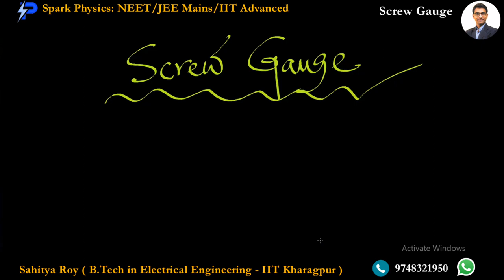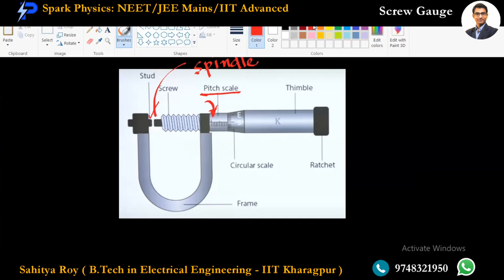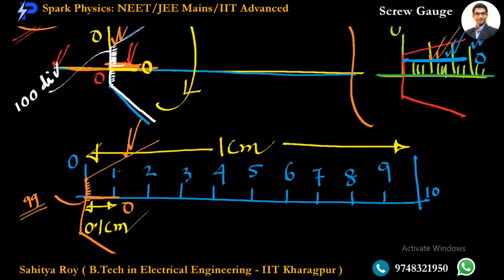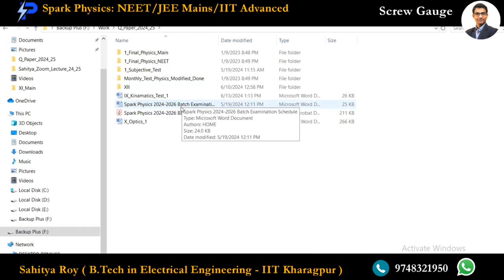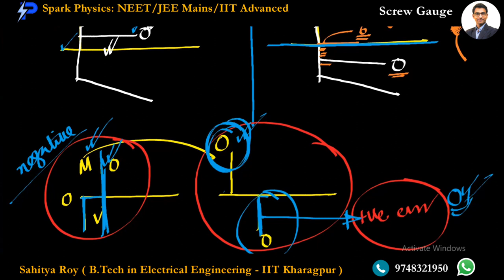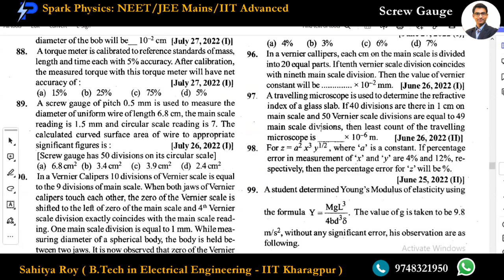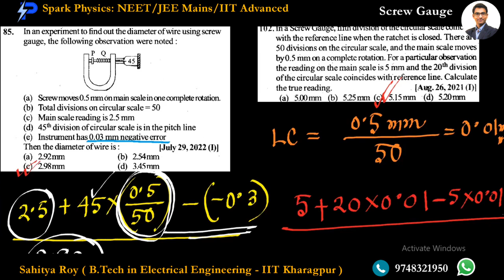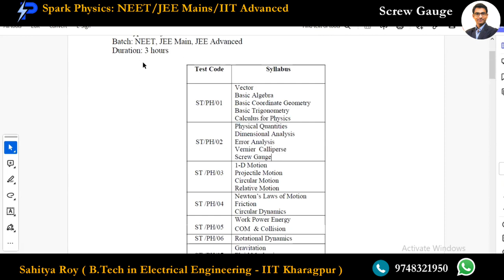Screw Gauge I Lec 01/3 | Spark Physics: IIT-Advanced Series: Class XI | Sahitya Roy (IIT Kharagpur)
Topic: Screw Gauge
Spark Physics: IIT-Advanced Series: Class XI | Sahitya Roy (IIT Kharagpur)

✔️ Topic Name: Error Analysis

✔️ Spark Physics is 100% free course channel which is specifically designed for the IIT-JEE/ NEET Target aspirants’ preparation. In this course, Sahitya Roy (B.Tech in Electrical Engineering from IIT Kharagpur) will help you prepare and complete the IIT Advanced syllabus of Physics in a problem-solving strategy. Which includes Strategy, Tips & Tricks, Practice Questions and Time Management Techniques for IIT-JEE/ NEET Exam.